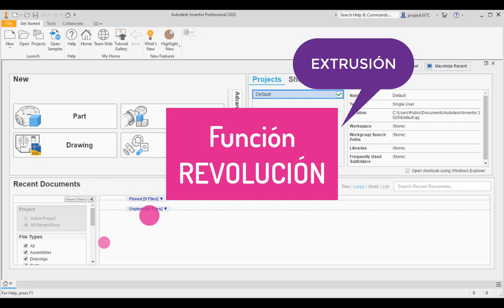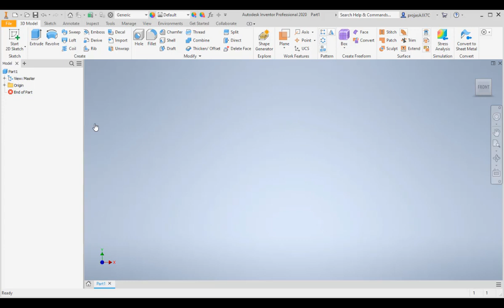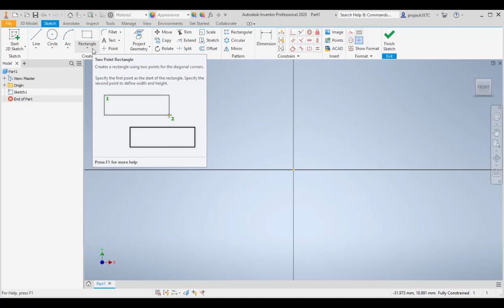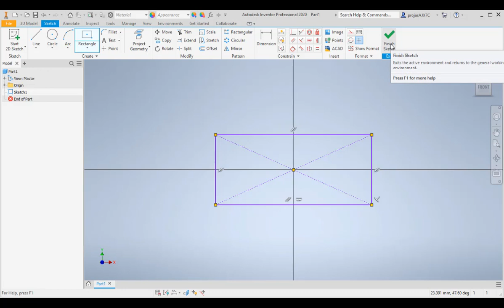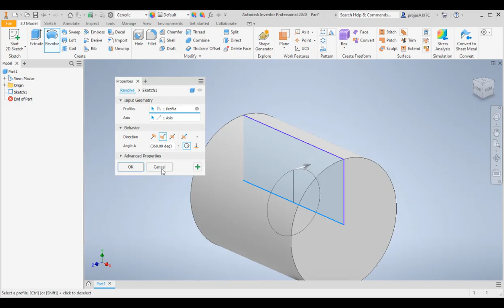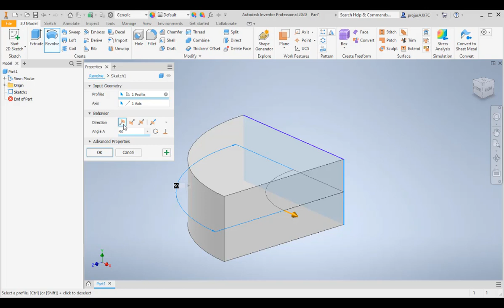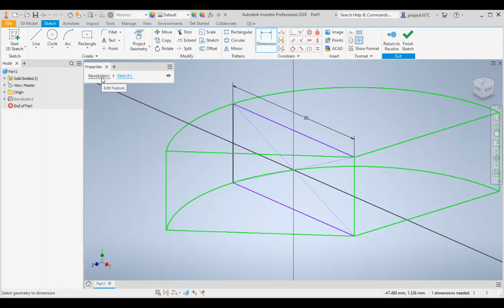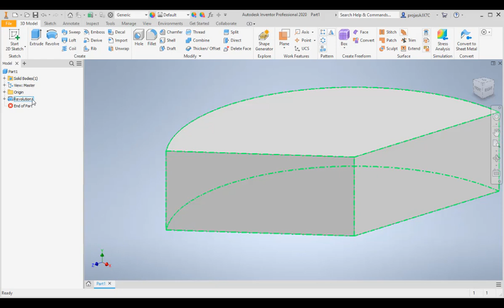Como usar la herramienta REVOLUCIÓN en Autodesk Inventor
La función REVOLUCIÓN, es la más utilizada para crear sólidos en Autodesk inventor.
Únete a este canal y muestra tu apoyo para acceder a sus beneficios: